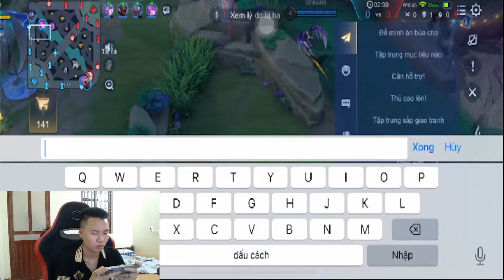Chiến Lược Tấn Công Chủ Động